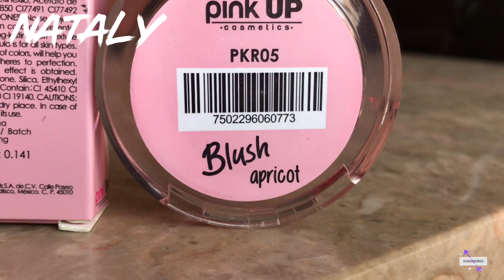Rubor - Blush Pink Up